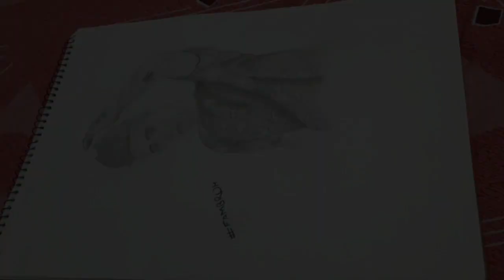DANISH ZEHEN DRAWING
IF YOU ENJOY THIS VIDEO MAKE SURE YOU